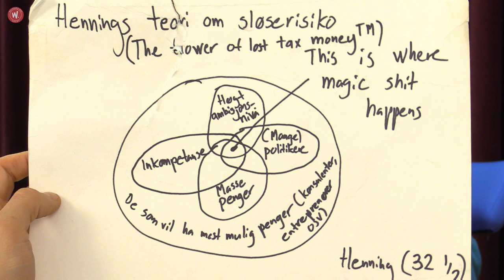Henning Ekroll om sløsing i offentlig sektor, og sin siste bok "Skattepengene som forsvant"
Wolfgang Wee Uncut #33: Henning Carr Ekroll er journalist, forfatter og fotograf, og jobber som nyhetssjef i Aftenposten. I 2018 ga han ut sakprosaboken "Skattepengene som forsvant" på Aschehoug forlag. Vi snakker om om sløsing i offentlig sektor, politikerforakt, Norges Idrettsforbund, NAV, Forsvaret, Sløseriombudsmannen, kostbar festing og juks med reiseregninger på Stortinget, milliardskandalene, direktører og ledere i det offentlige som "får sparken" og blir rådgivere, og sin siste bok "Skattepengene som forsvant".